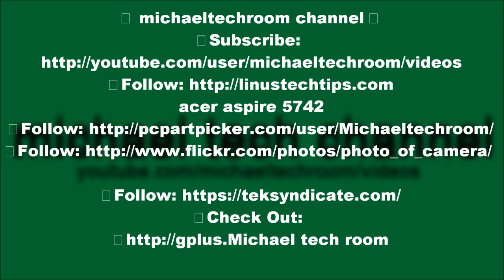michaeltechroom talking how window XP surpport date making me go crazy